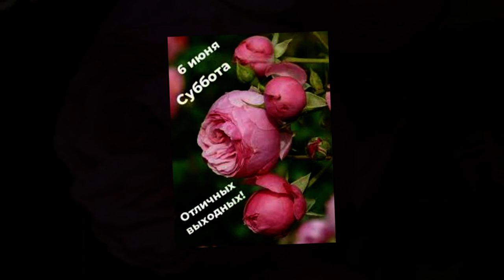7 Июня: День мелиоратора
Какой праздник 7 июня? День мелиоратора!